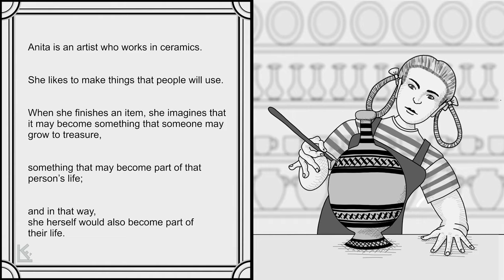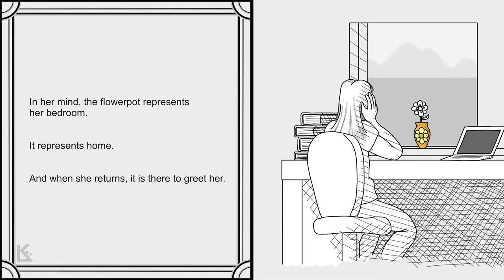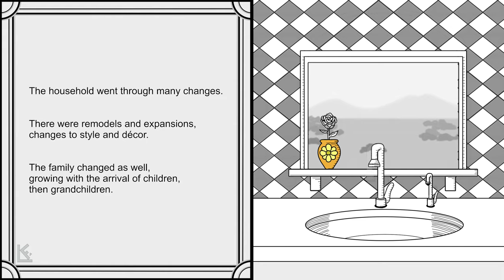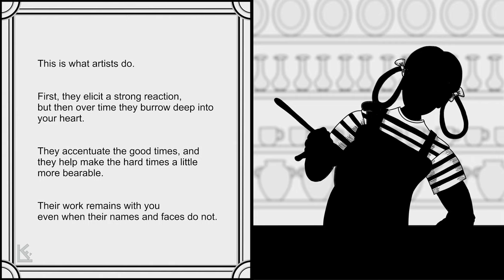The Orange Flowerpot